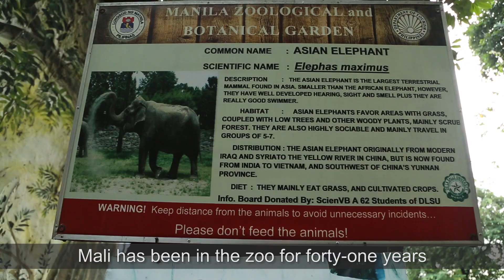The unexpected truth behind the Mali the Elephant’s story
For some time now, Network for Animals has been monitoring the health of an elderly Asian elephant called Mali, who lives at the Manila Zoo in the Philippines. She is too old to be moved and she won't survive the journey.